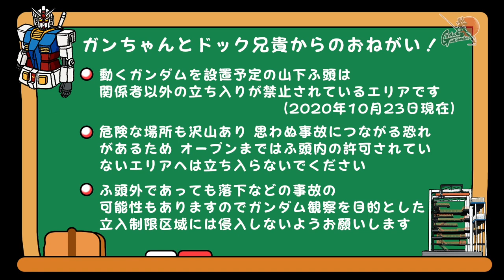動くのか？ガンダム 夢への挑戦！│ 第18話／Making Of “Moving Gundam” -The Dream Challenge EP.18 [18/22]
2014年に立ち上がった、実物大ガンダムを動かすプロジェクト「ガンダムGLOBAL CHALLENGE」のメイキング番組。 18mの実物大（設定上）のガンダムをどう「動かす」のか？動かせるのか？

【第18話】本広監督がファン目線でやってきた
今回は、ファン目線でお届け！
GGCリーダーズの本広克行監督がGFY現場を視察。
一体どんなコメントが飛び出すのか・・・乞うご期待。

©SOTSU・SUNRISE